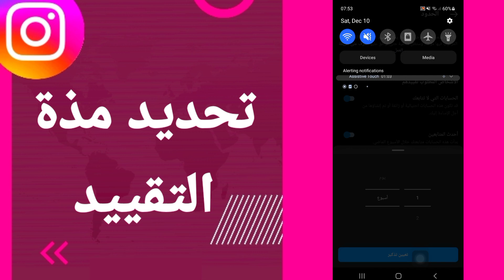كيفية طريقة تحديد مذة التقييد على تطبيق الانستقرام